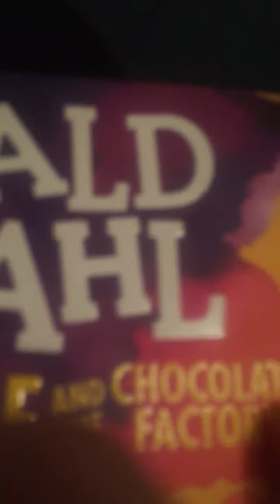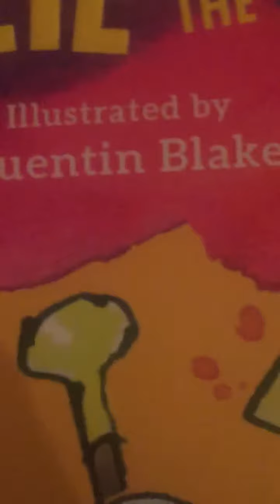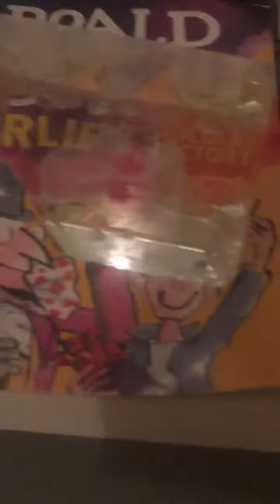Secret in the next video